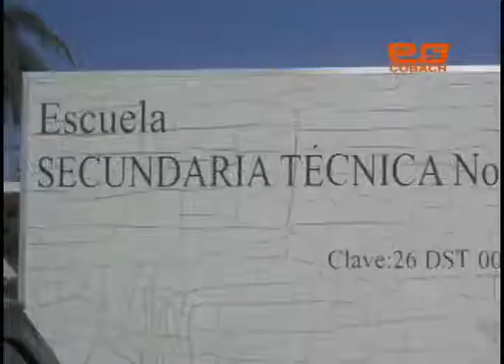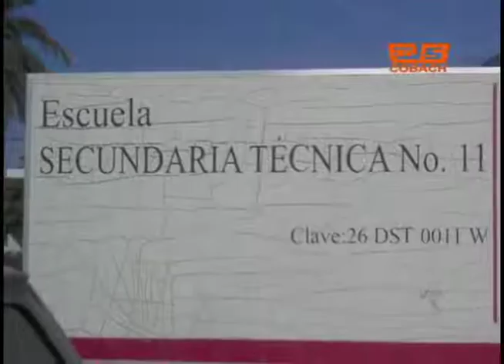20 ANIVERSARIO DEL PLANTEL FAUSTINO FÉLIX SERNA DE PITIQUITO SONORA.